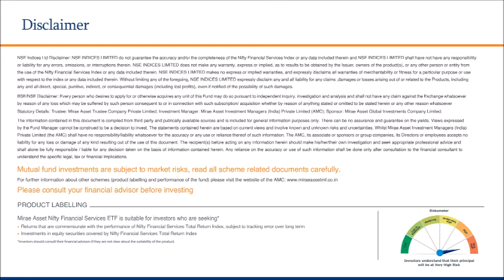iFAST Research Fund Interaction: Mirae Asset Nifty Financial Services ETF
Rachana Makhija, Senior Research Analyst interviews Siddharth Srivastava of Mirae Asset Investment Managers to understand what differentiates the Nifty Financial Services ETF from other banking and BFSI focused funds.